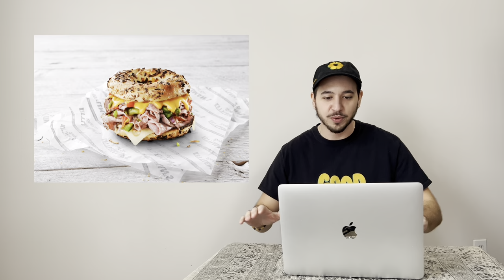Top 4 Late Night 24/7 Spots in Toronto!!🇨🇦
1. Kettlemans Bagel
Location: 33 Bathurst St Unit C, Toronto, ON M5V 2P1

2. 7 West Cafe
Location: 7 Charles St W, Toronto, ON M4Y 1R4

3. Lakeview Restaurant
Location: 1132 Dundas St W, Toronto, ON M6J 1X2

4. Perfect Chinese Restaurant
Location: 4386 Sheppard Ave E, Scarborough, ON M1S 1T8